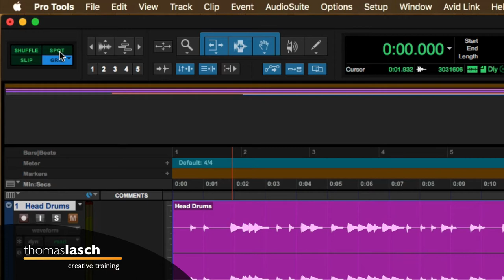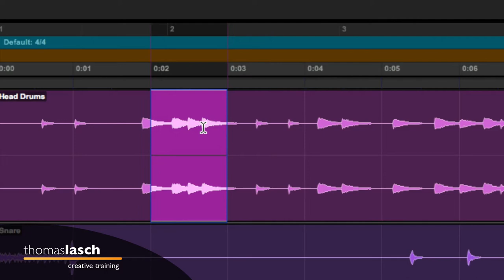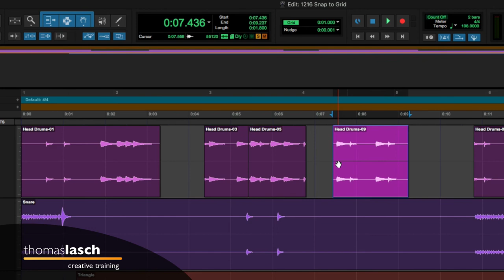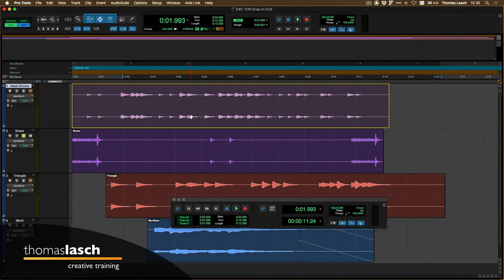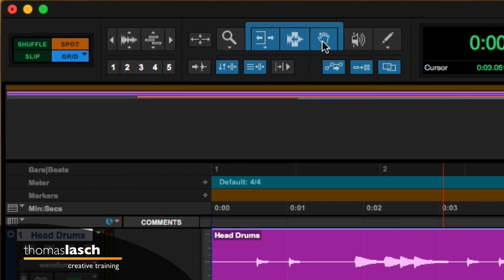Aprende Pro Tools | Snap to Grid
🎧 [1216] Aprende Pro Tools, aquí explico las funcionalidades Snap to Grid para combinar Grid con Shuffle, Slip o Spot. Aprende Pro Tools fácil, un tutorial a la vez (o dos, o todos los que quieras ver :)

✅ Herramientas, Libros y Servicios que recomiendo: